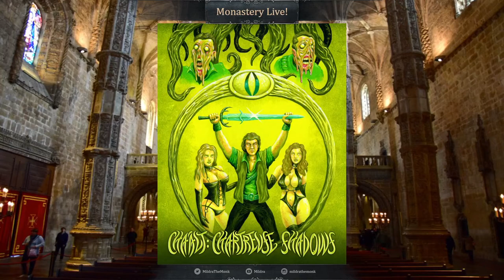Interview with Venger Satanis on Cha'alt - Chartreuse Shadows